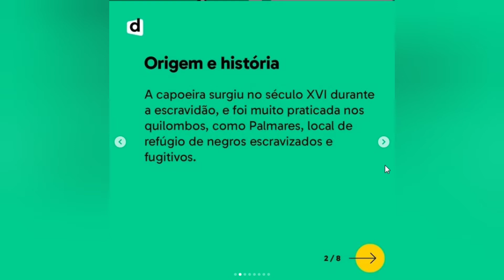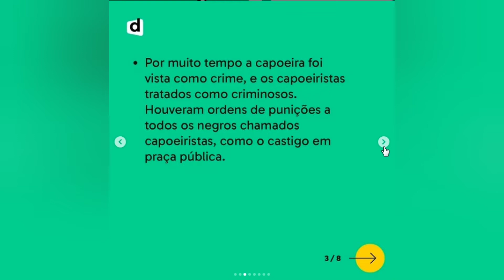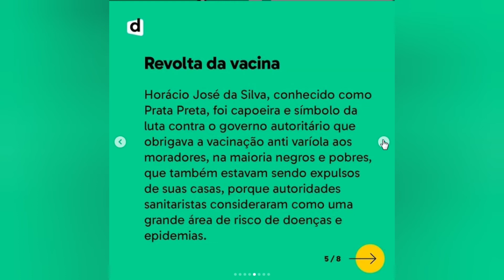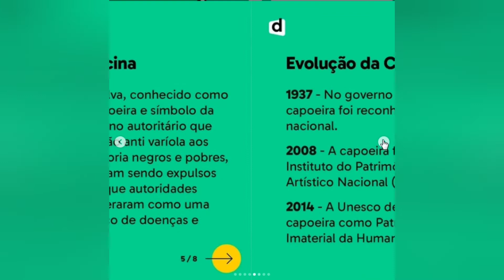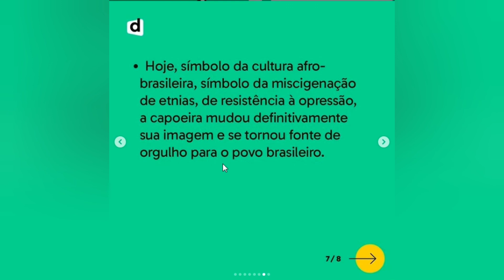CAPOEIRA: ORIGEM E HISTÓRIA - REVISANDO